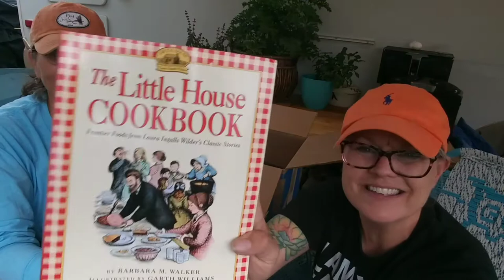Prepper Friend Mail unboxing/ Martin midlife misadventures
Today we have friend mail from Bloodhound Mama Jayne. Jayne has become one of our closest friends here on You Tube and we were so thrilled to receive this amazing package from her. We hope you enjoy the unboxing as much as we did. Thank you Jayne, we are so glad you have come into our life and we appreciate you so much.

**You can find additional designs for merchandize on our store, HuplaPop. huplapop.redbubble.com

We participate in several affliliate programs, including Amazon Associate program, as such, we earn a small commission on any purchases made through our links, including our Amazon links, at no charge to you. This helps us maintain our channel and continue on this misadventure! Thank you for using our links and supporting our endeveavors!

Looking for batteries? Check out SOK batteries! Great prices-great quality!

**Need additional power for outages? Check out the OKMO Power Stations. We LOVE ours and would have froze without them!